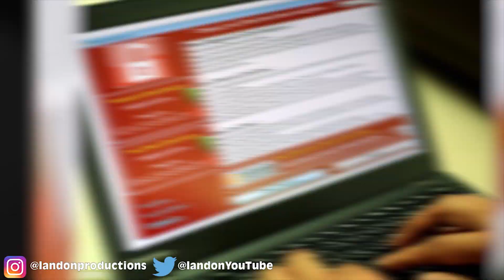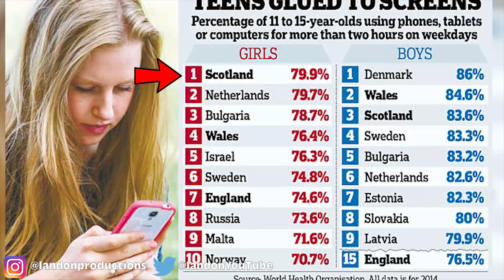Spider Crawls Out Of 8 Yr Old Girls Leg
8 year old Scarlett Hinchcliffe went to the hospital after a spider crawled out of her leg while she was taking a bath. She had poison oozing out of the hole and that's where she needed medical attention.

MORE VIDEOS YOU MIGHT ENJOY:
North Korea Might Start Beef With America:

Tax payers spend 10 million British pounds on a killer to stay in jail for 51 yrs:

2408 Lakeshore Blvd W.

VIDEO EDITED BY:
Tamara Comas